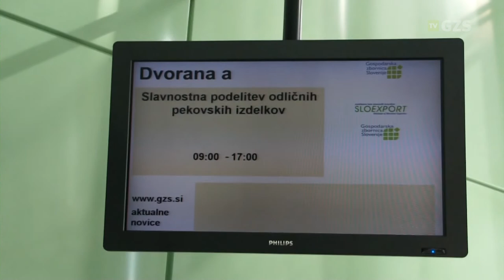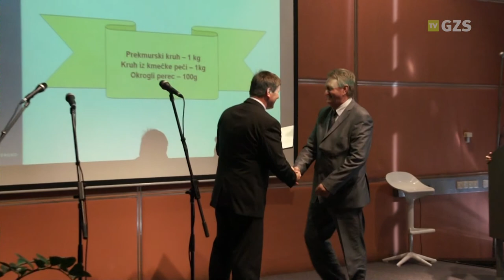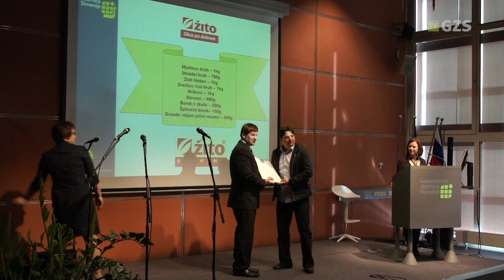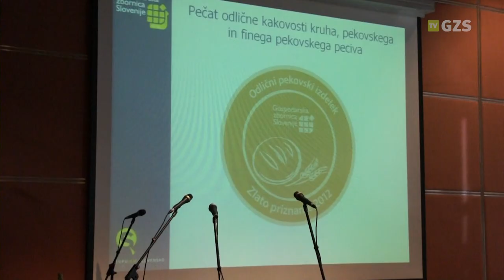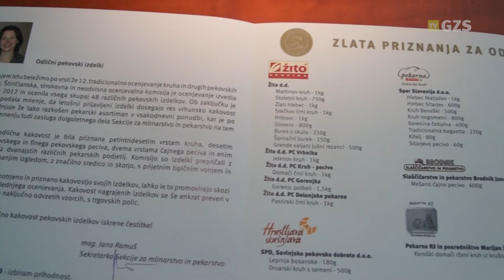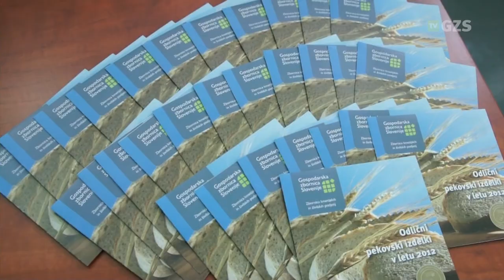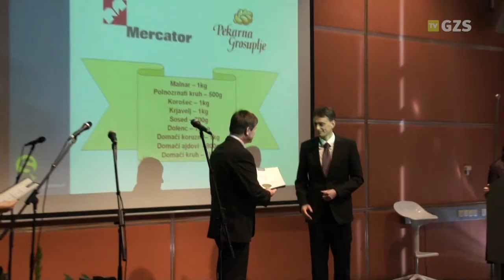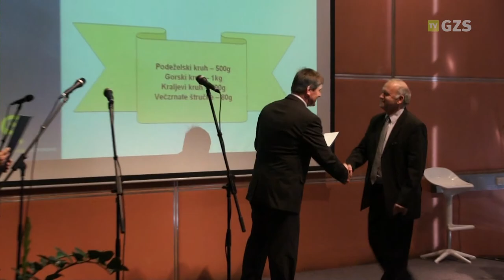Podelitev zlatih priznanj pekovskim izdelkom na GZS